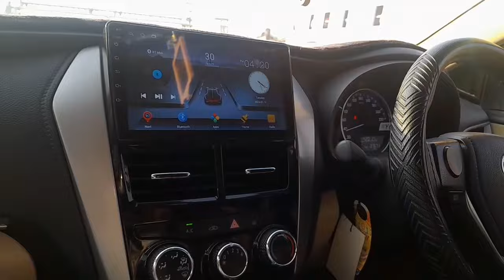A Day out with Friends || Ek din doston k sath || Daily Vlogs || Lala Vlogs